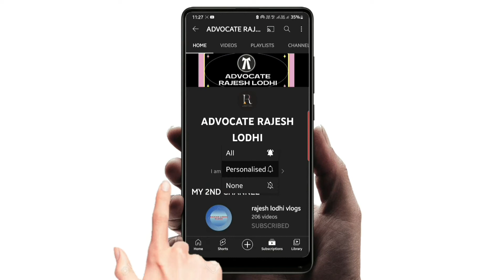new dress code for lawyers approved | Bar Council of India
advocates dress code gown advocates
 supreme court of india advocates
 supreme court gown band of advocates
new dress code for advocates

Lots of ❤️🙏